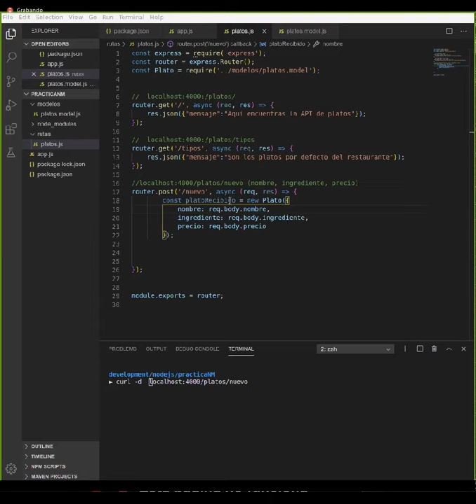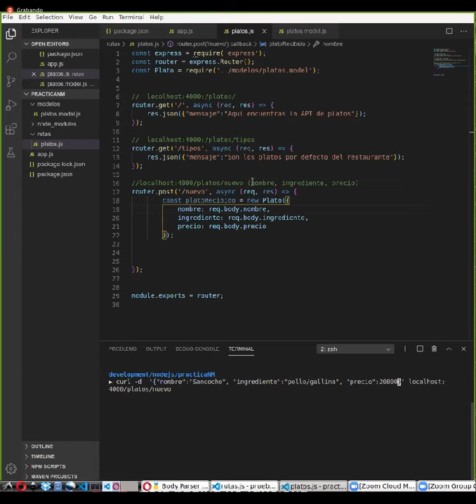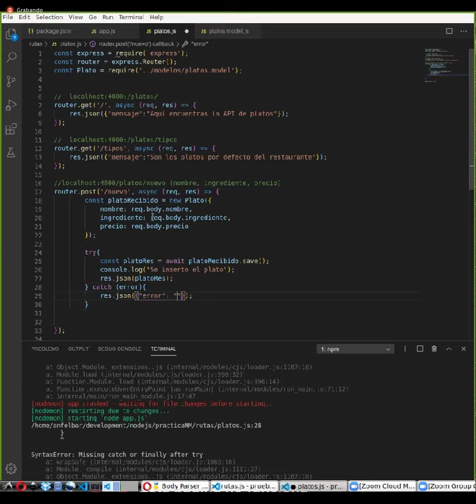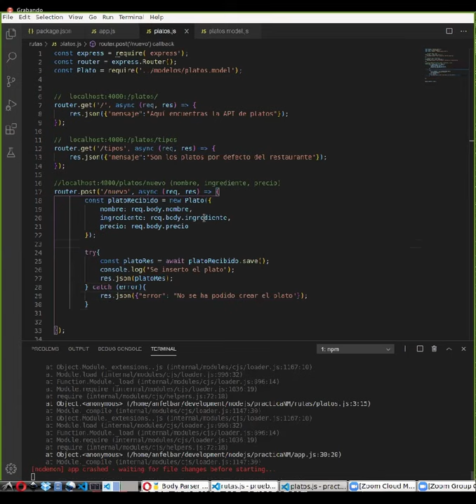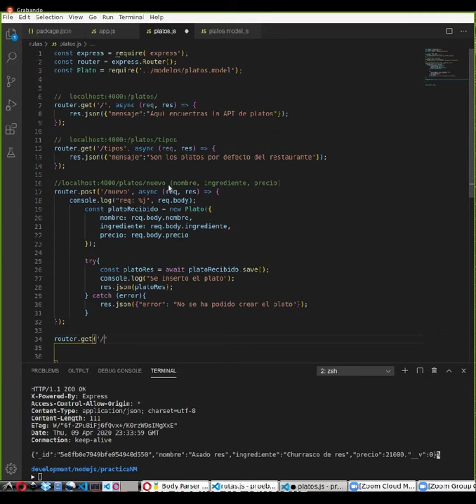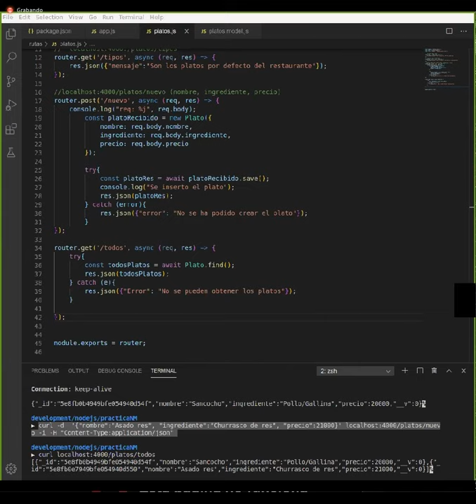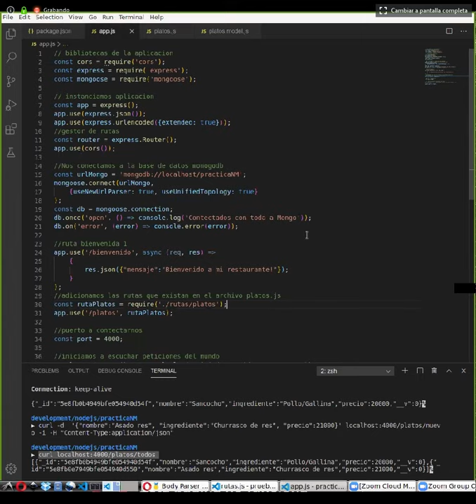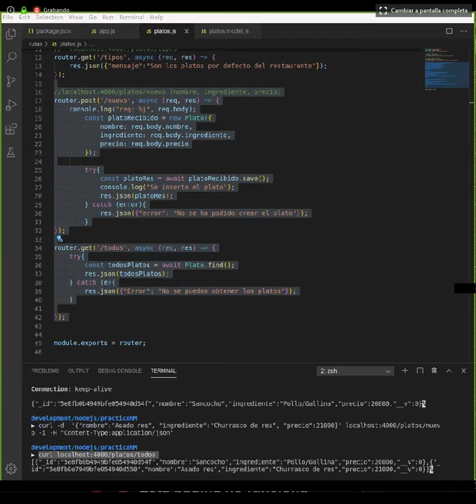Arquitectura de Sistemas de Información -- Clase Practica de NodeJS y MongoDB #7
Clase practica virtual de la USC sobre la utilización de NodeJS y MongoDB para la creación de una API REST.